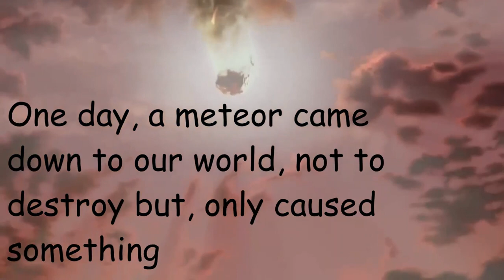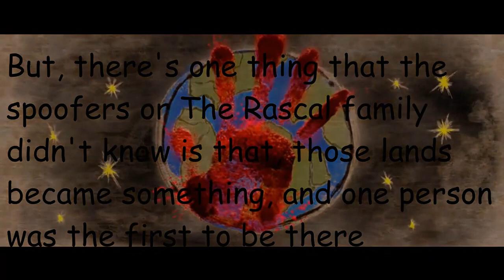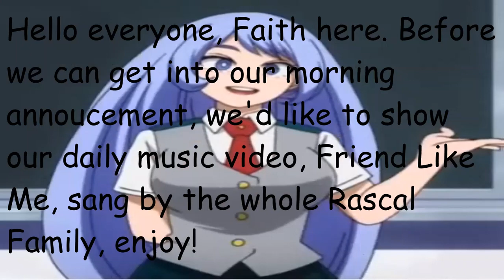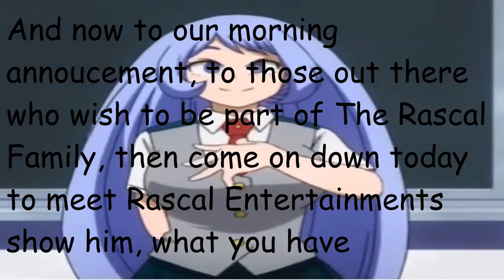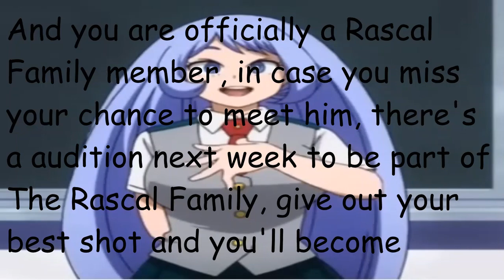Dino Gang's Voyage Adventure Part 1 "Prolouge/"Friend Like Me"/Morning Annoucement"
The story now starts